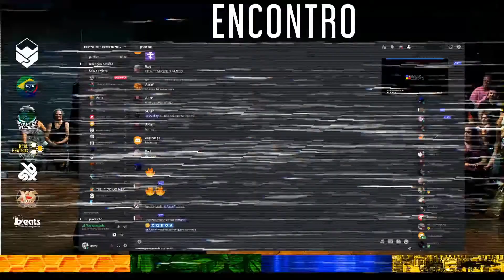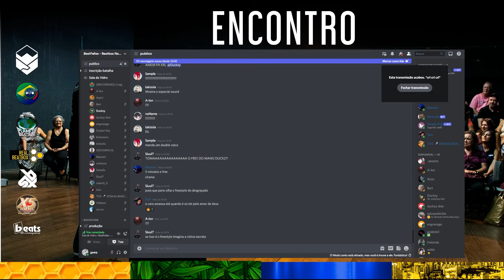Duckzy x Aarin | FINAL | Batalha de Vidro #08 Online